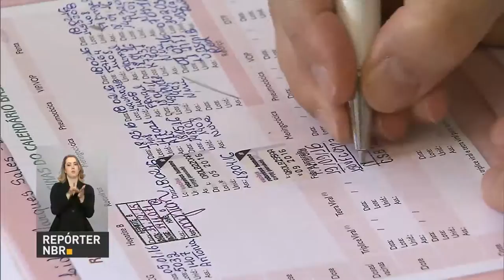Começa hoje a campanha de multivacinação de crianças e adolescentes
REPÓRTER NBR - 19.09.16: Começa nesta segunda-feira (19) a campanha nacional de multivacinação. Público-alvo da ação são crianças menores de 5 anos e pessoas com idade entre 9 e 15 anos. Pela primeira vez, serão incluídas todas as vacinas disponíveis para estas faixas etárias.